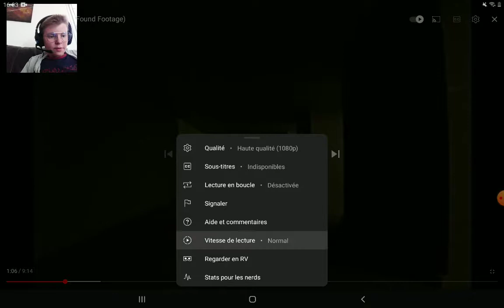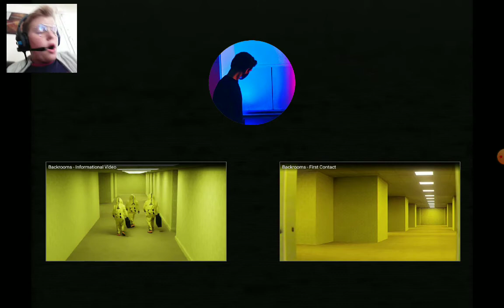ON RÉAGIT AUX The Backrooms (je me sui fait peux comme un ouf)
salut tous aujourd'hui video horreur sur les Backrooms

mes réseaux

mon snap eliot4573

mon dicoord eliot 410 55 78

mon twich eliot410000

allez des Bisous 😚 😚 😚 😚